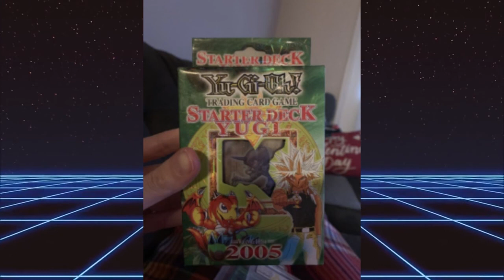Breakdown of the World Exclusive Toon Chaos Cards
we'll talk about the other new toon spell next week.